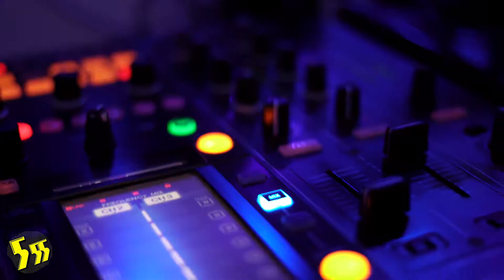Réalisation discothèque 555 Calais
Video réalisée du 555 Calais.
Venez y passer des soirées endiablées !!!
Bonne ambiance, dj au top, personnels de même, patron très sympas.
Que demander de mieux pour passer une bonne soirée entre amis 😁😁👍👌